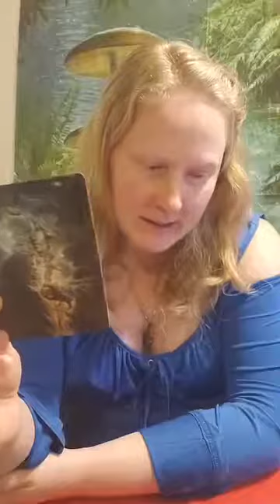4/4 Portal 2020 Cord Cutting Meditation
FB Live replay from the 2020 4/4 portal special cord cutting and healing  meditation.